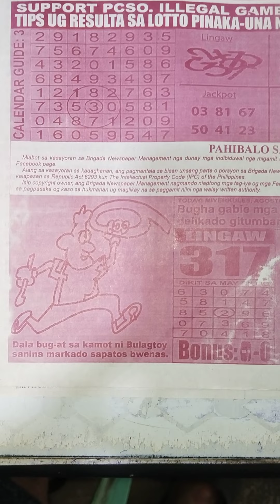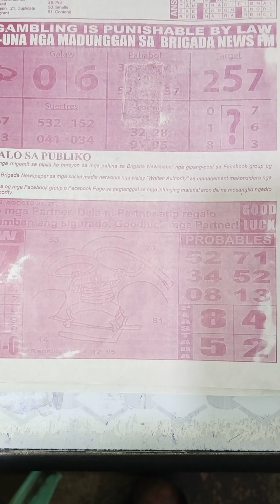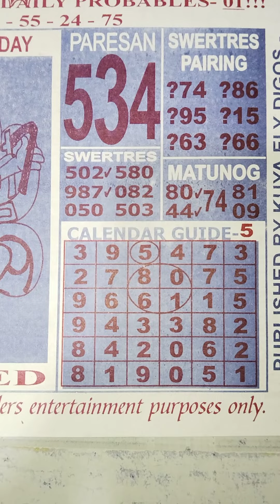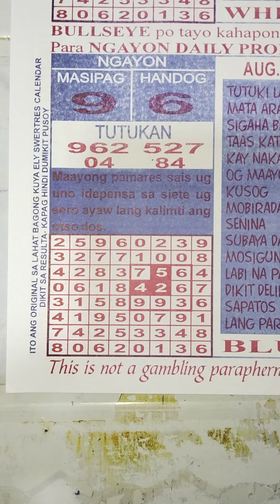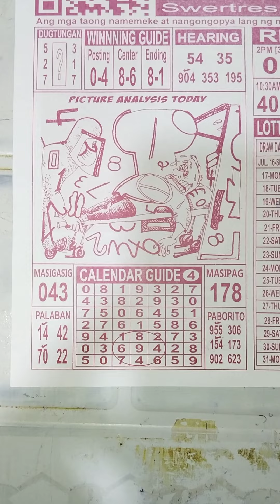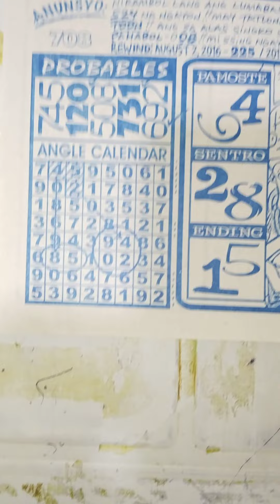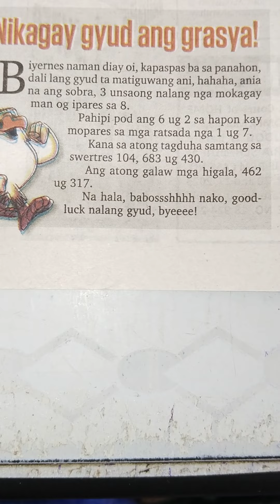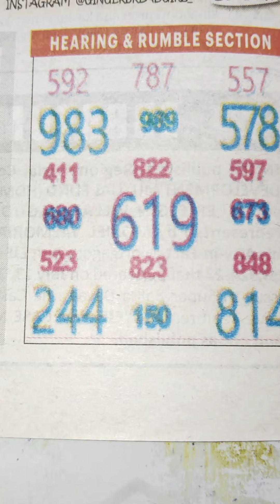August 02 2023 Daily tips for 3D, 4D, 6D, Stl lotto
this is for gaming , lottery and entertainment purposes